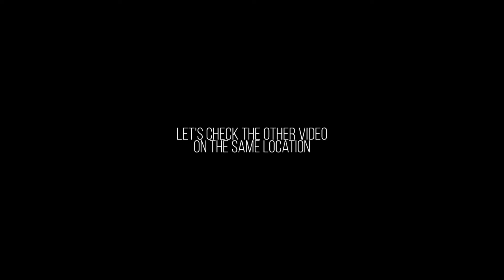Expect the Unexpected things : Indian Railways it's now or never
Hello Everyone
In today's Video We will see Ernakulam Intercity Tackling the Massive Curve in Baiyappanahalli To Salem Line
1st Video #12677 Ksr Bengaluru City [SBC] - Ernakulam[ERS] Intercity lead By Ponamalai  Golden Rock [GOC] Wdp4d #40461
2nd video Ernakulam[ERS] - Ksr Bengaluru City[SBC] Intercity ponamalai Golden Rock [GOC] Wdp4d #40461